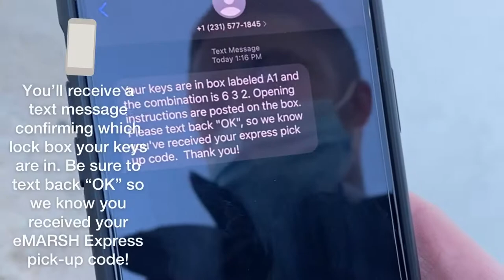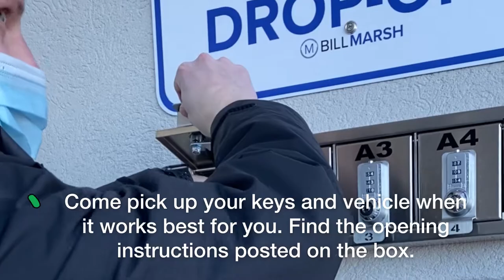What is the GM Certified Service 24/7 After-Hours eMARSH Express Drop Box Process?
What is the 24/7 After-Hours eMARSH Express Drop Box Process like at Bill Marsh GM Certified Service?